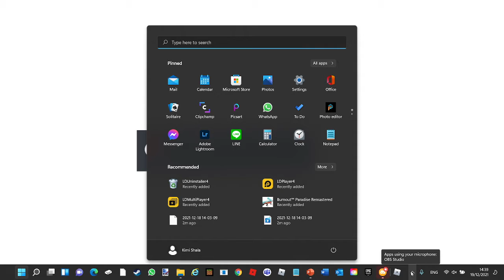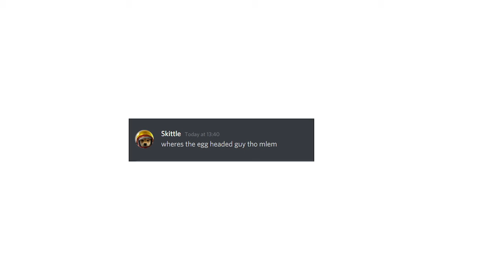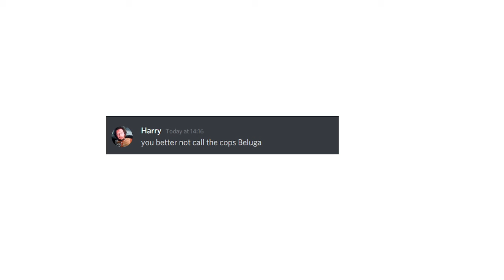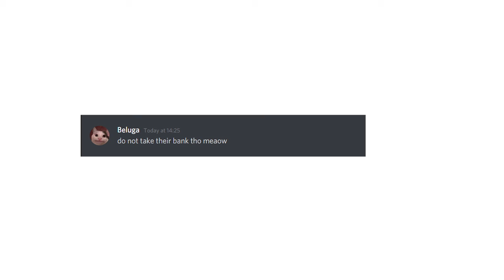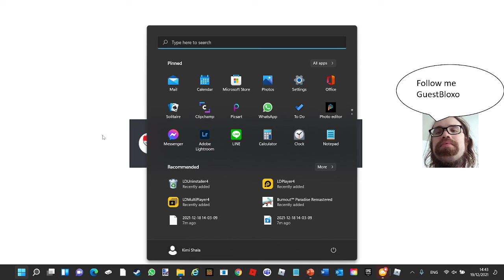when a gamer meets Beluga the famous Youtuber